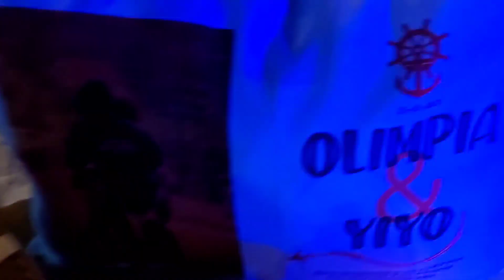La Gran Fiesta